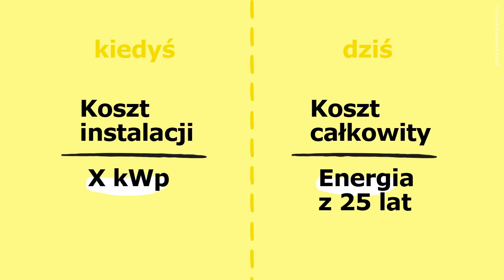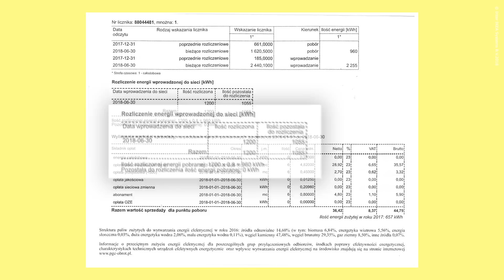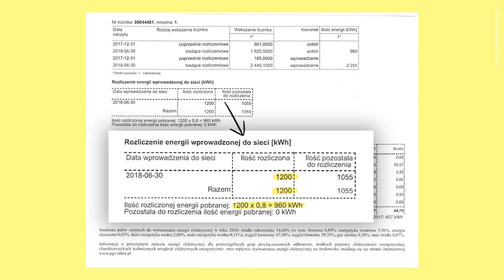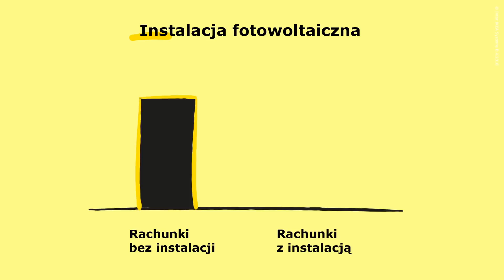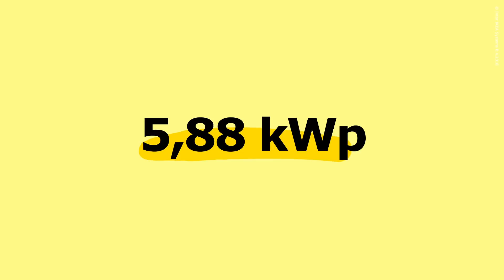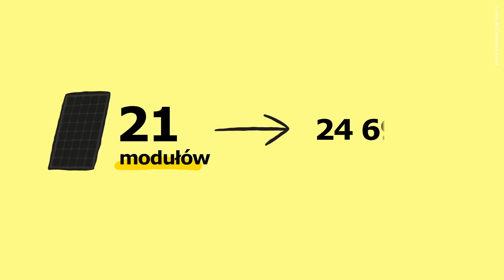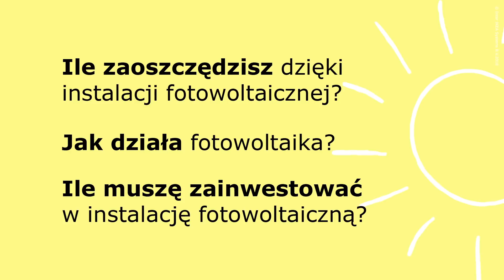Cena warta inwestycji! – Odkrywamy Fotowoltaikę: odcinek 3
W tym odcinku dowiesz się, jak wyliczana jest cena instalacji fotowoltaicznej potocznie nazywanej panelefotowoltaiczne, ile możesz dzięki niej zaoszczędzić i jak szybko inwestycja Ci się zwróci.

panelefotowoltaiczne, solary, bateriesłoneczne – błędne nazwy, ale właściwe myślenie! Instalacje fotowoltaiczne – bo o tym mowa – to coraz częściej wykorzystywana w Polsce metoda pozyskiwania energii elektrycznej. Nadal jednak krąży wokół niej wiele mitów i błędnych lub niepełnych informacji. Dlatego stworzyliśmy serię OdkrywamyFotowoltaikę, w której znajdziesz wszystkie najważniejsze informacje dotyczące instalacji fotowoltaicznych w Polsce. Jak to działa, dlaczego to się opłaca w Polsce, jaka jest cena instalacji czy dlaczego w ogóle w IKEA zajęliśmy się tym tematem fotowoltaiki.

Seria nagrywana była w domu SOLACE – domu, który wytworzy w ciągu roku więcej energii, niż jej zużyjesz. Jest to trwały i ekonomiczny azyl spełniający podstawowe potrzeby życiowe rodziny.

Dzięki optymalnej powierzchni mieszkalnej, doskonałej termoizolacji oraz energii pozyskiwanej z instalacji fotowoltaicznej, mieszkając w SOLACE możesz uwolnić się od rachunków za energię, ogrzewanie oraz ciepłą wodę. Więcej możesz dowiedzieć się na